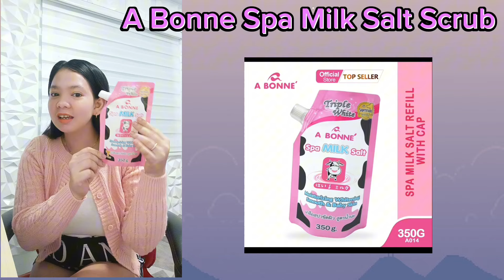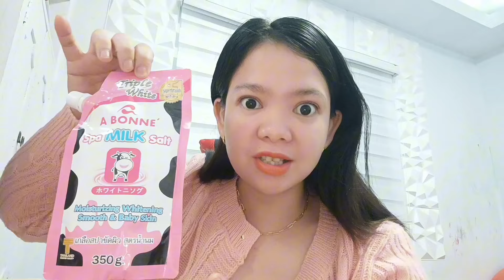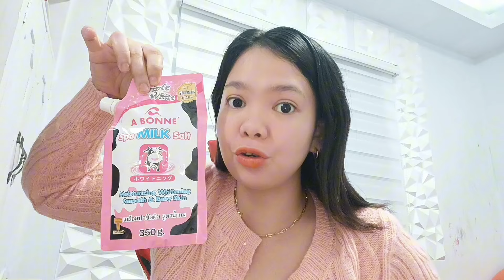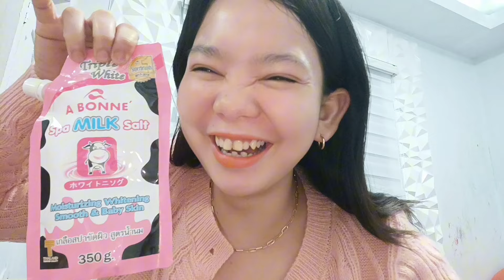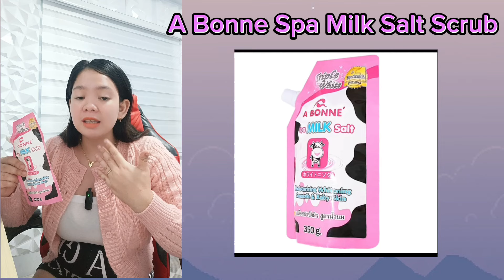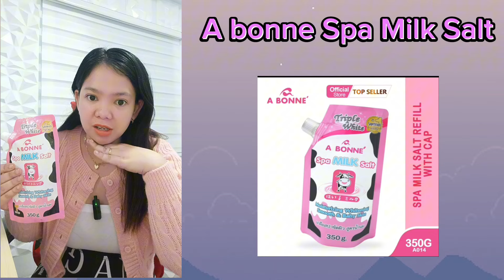HOW TO USE A BONNE SALT SCRUB FOR EFFECTIVE SKIN WHITENING!!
A BONNE MILK SALT SCRUB

MORE ITEMS/ PRODUCTS ❣️

✅TOP EARNING GAME APPS 2023 ✅💸💸💸💸
 TOP 1
 Rainbow Game

 TOP 2
 HEARTS GAME

❤️ COMMENT this in every video ❤️